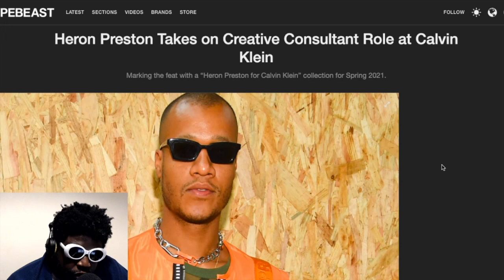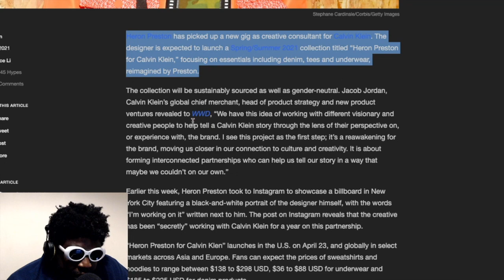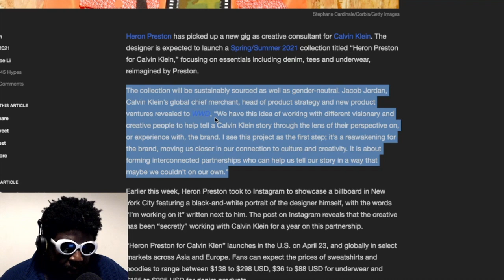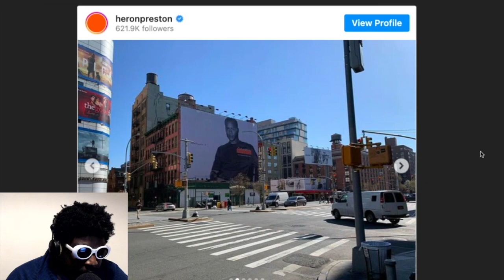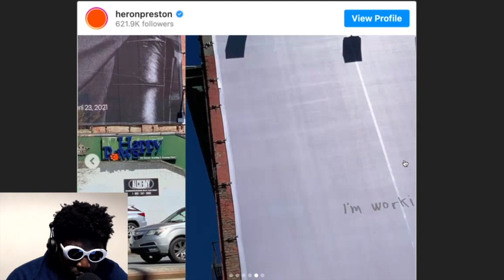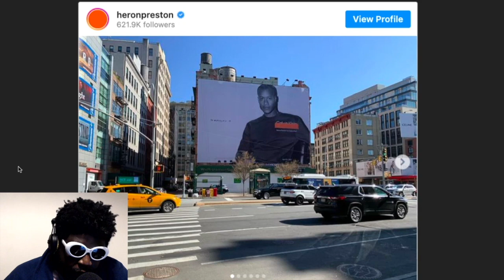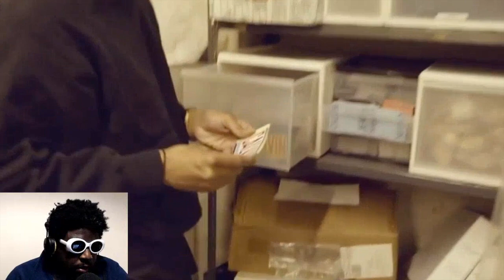Heron Preston for Calvin Klein looks AMAZING...